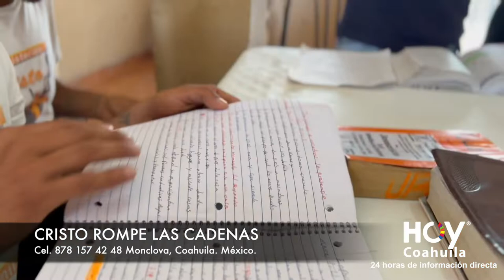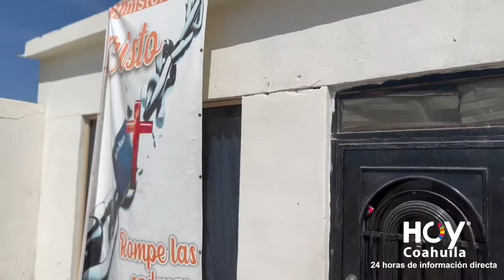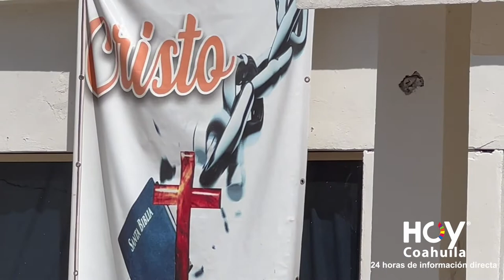Cristo Rompe Las Cadenas en Monclova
Aquí es una casa de recuperación  para jóvenes con alguna adicción